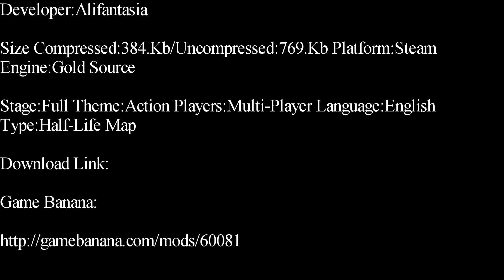Half-Life-Xen Isles Deathmatch Map Showcase